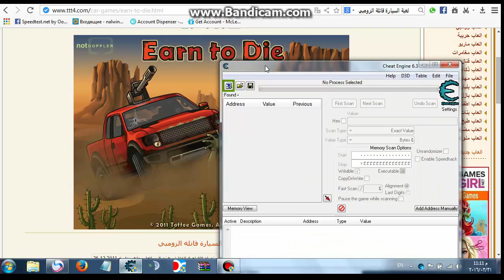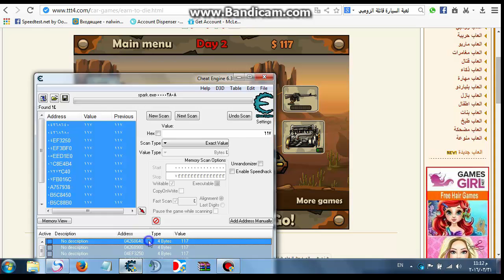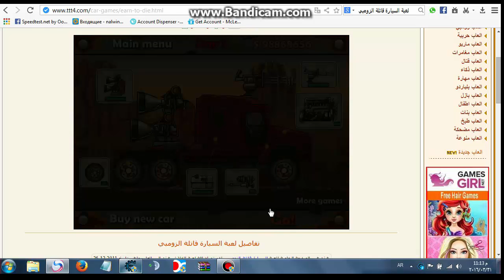تهكير لعبة earn to die السيارة قاتلة الزومبي